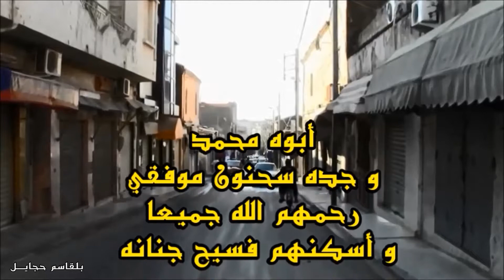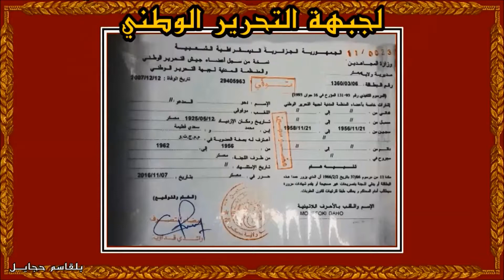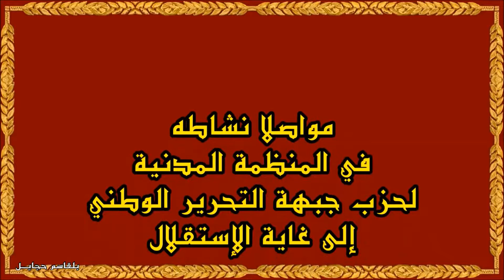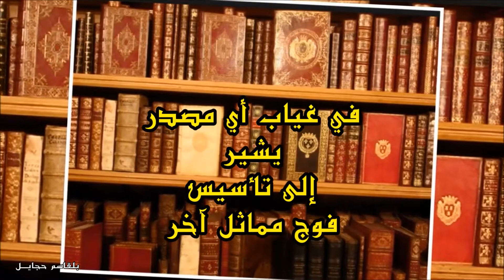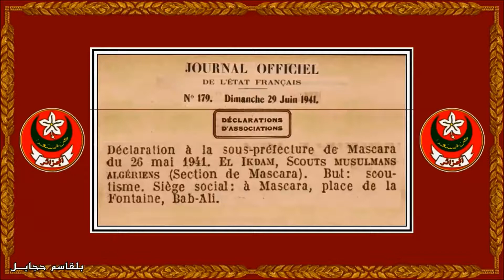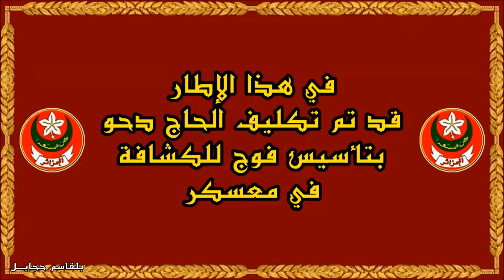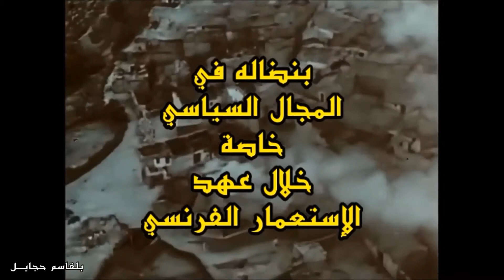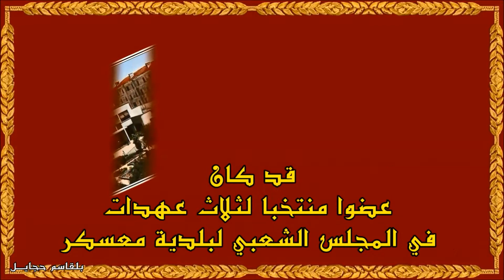Mascara. MOUFFOKI Daho, Moudjahed et Scout. المجاهد و الكشاف موفقي دحو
مسار المجاهد و الكشاف موفقي دحو و صفحات من تاريخ حرب التحرير الوطنية و الكشافة في معسكر (الجزائر).
Parcours du Moudjahed et Scout MOUFFOKI Daho. Pages d'histoire de la guerre de libération nationale et du scoutisme à Mascara, ville d'Algérie.